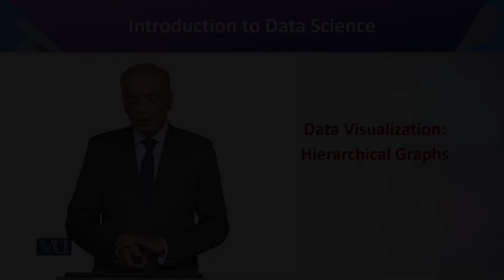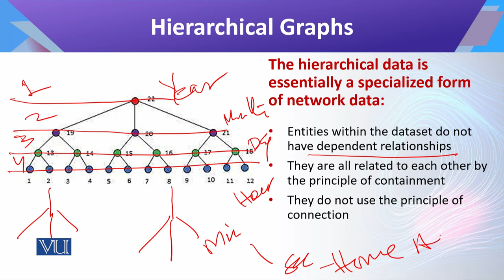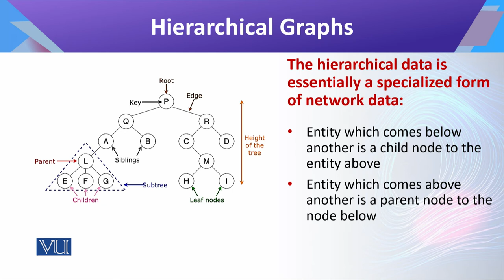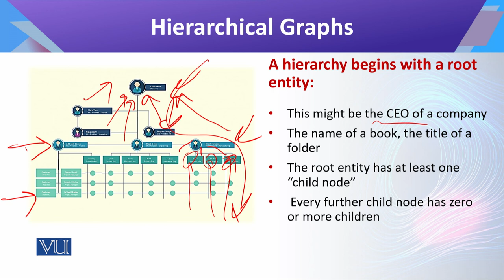CS442_Topic164 | Introduction to Data Science